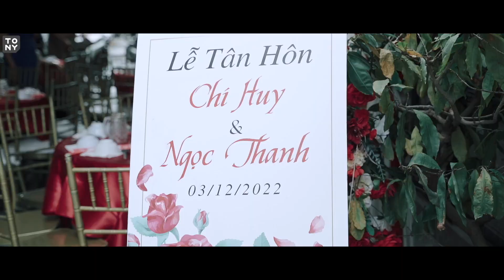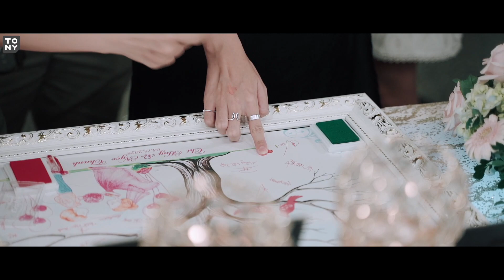Phóng sự cưới của AC HUY - THANH | Tony Wedding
𝐓𝐎𝐍𝐘 𝐖𝐄𝐃𝐃𝐈𝐍𝐆
📍 CN SG Bình Thạnh | 43-45 đường D5, Phường 25, Bình Thạnh
📍 CN SG Tân Phú | 19 Gò Dầu, P. Tân Quý, Q. Tân Phú
📍 CN Tiền Giang | 410 Ấp Bắc , Phường 5, Tp. Mỹ Tho,
📍 CN Bến Tre | 324K Khu Phố 3 , KDC Chợ Chùa , P.Phú Tân
📍 CN Bình Dương | 175 Thích Quảng Đức, Phường Chánh Nghĩa, TP Thủ Dầu Một
📍 CN Tony Studio & Academy  | 3A Thích Quảng Đức , Phường 3, Q. Phú Nhuận